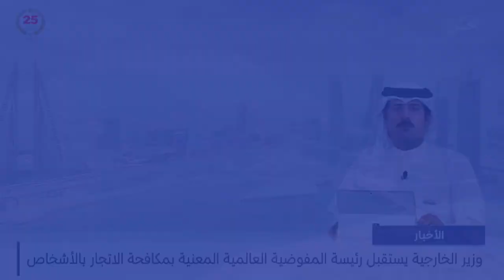مركز الأخبار : هيئة الكهرباء والماء تعلن إنشاء مشروعين جديدين لتوسعة البنية التحتية للطاقة والماء